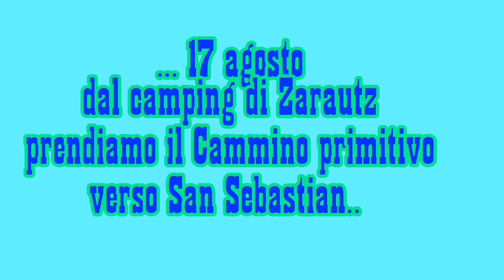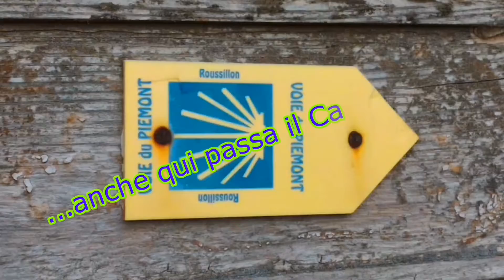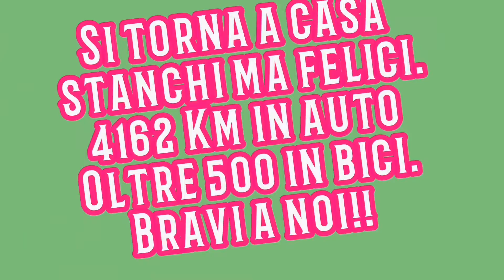Il nostro viaggio a Santiago Vol 4 17/21 agosto 2017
Vacanze 2017